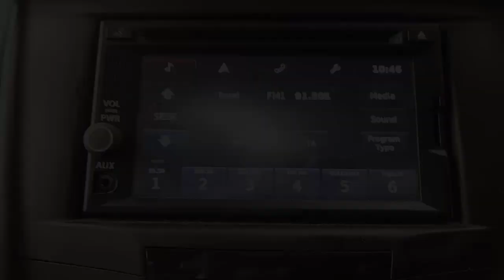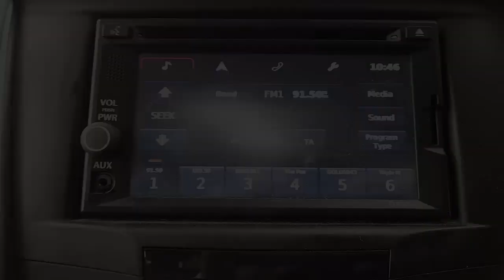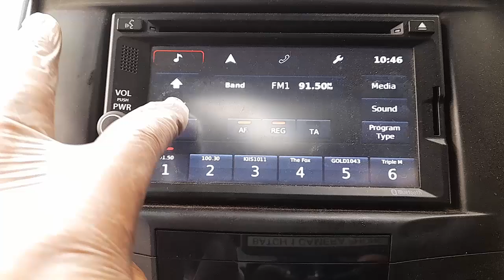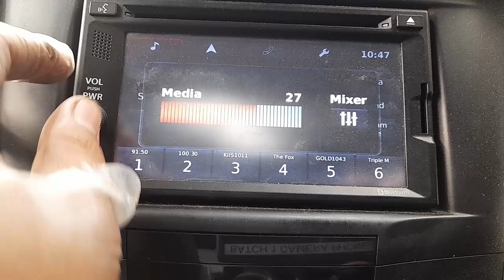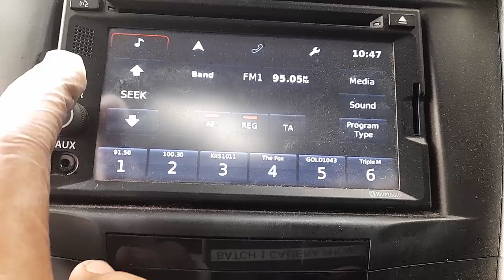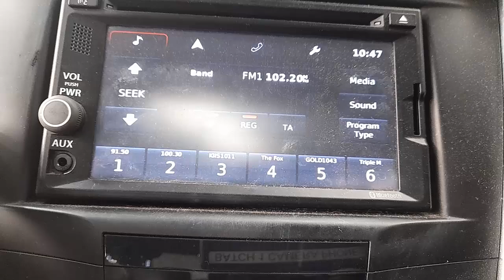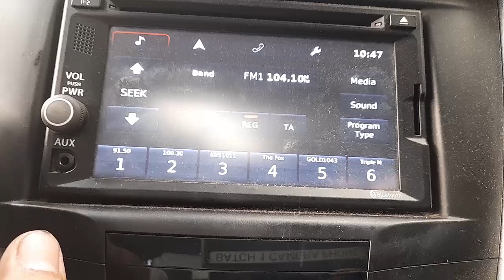WRECKING 2013 SUZUKI KIZASHI 2.4L PETROL C35146 AUTOMATIC KIZASHI PARTS TEST